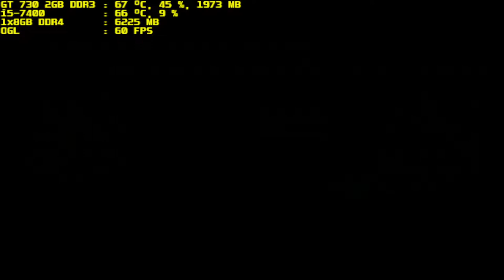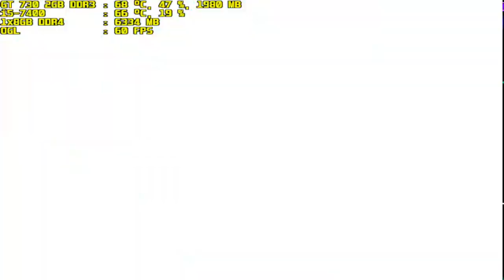mugen 1.1 purple arena souldonald re vs perfectcell kn edit part 1